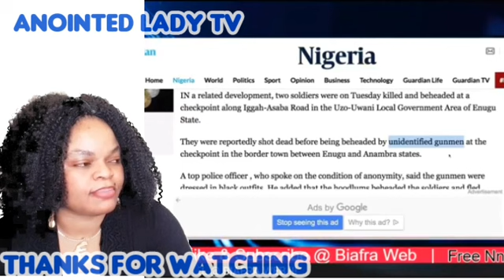BREAKING NEWS!! IPOB WÀRNING TO MEDIAS, E DON RED WÀŔ BETWEEN SOUTHERNERS & NORTHERNERS, MEDIA HOUSE